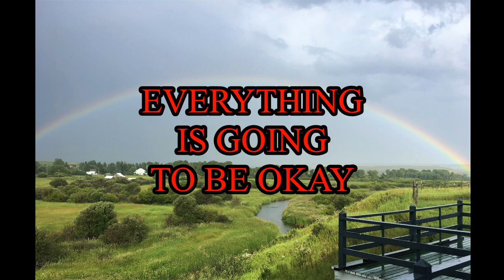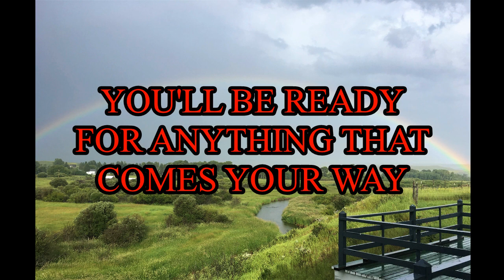Reaching The Sky - Motivational Video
Every storm runs out of rain and every cloud has a silver lining. Sometimes it's just hard to see, but it is there.